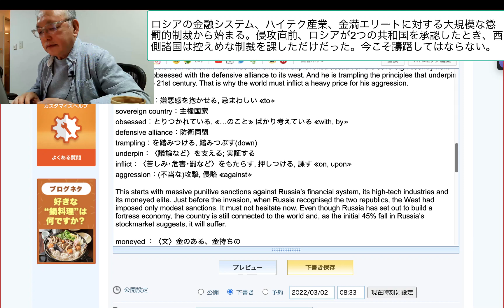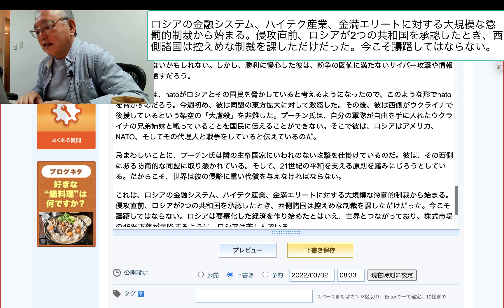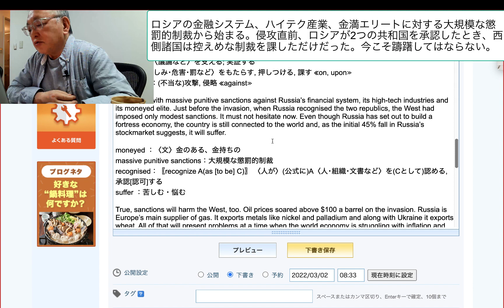ロシアの金融システム、ハイテク産業、金満エリートに対する大規模な懲罰的制裁から始まる。侵攻直前、ロシアが2つの共和国を承認したとき、西側諸国は控えめな制裁を課